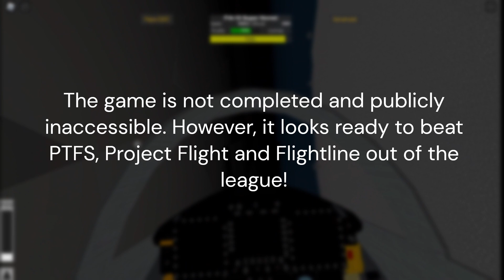Is This Roblox Flight Sim Better Than Project Flight?